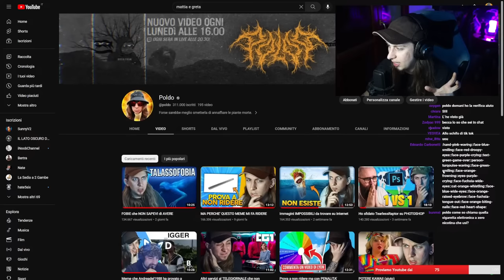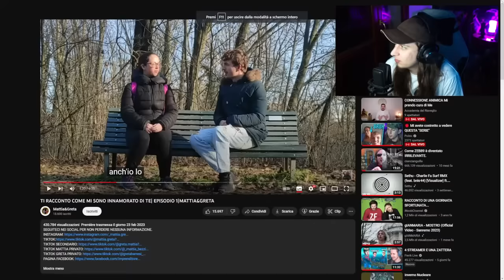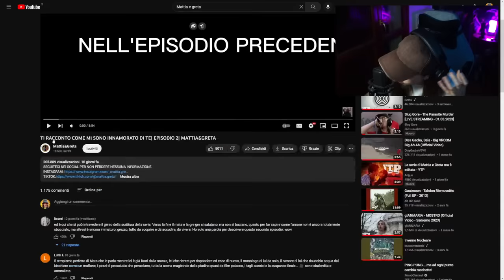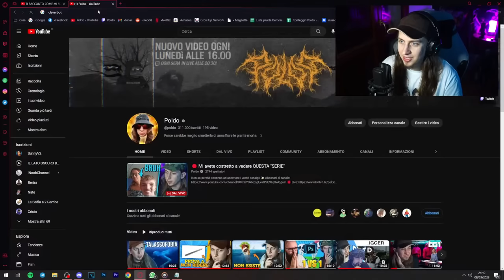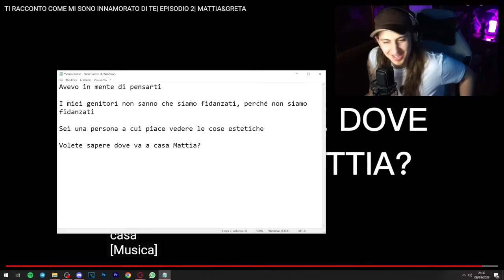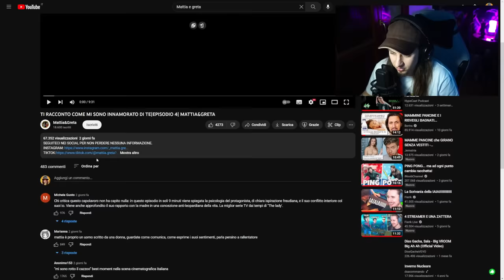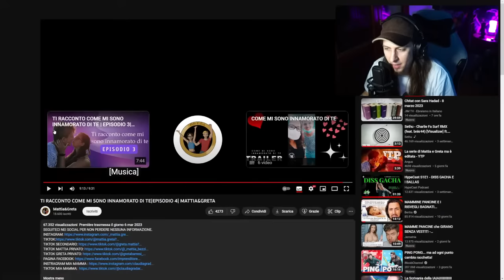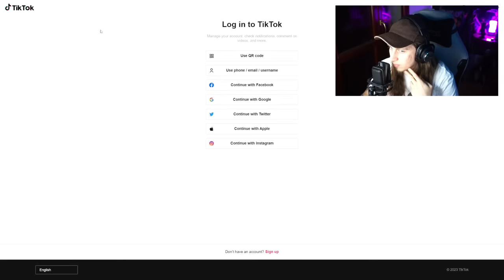🔴 Mi avete costretto a vedere QUESTA "SERIE"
Non so perché continuo ad accettare i vostri consigli